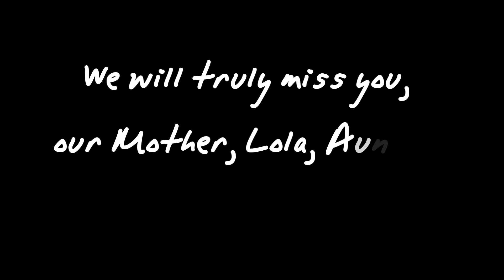Nieves G. Manatad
Immaculate Heart of Mary Parish Church QC

Loyola Memorial Chapels and Crematorium Marikina